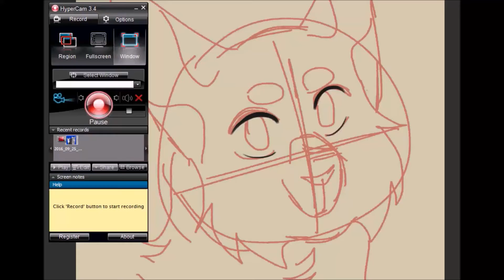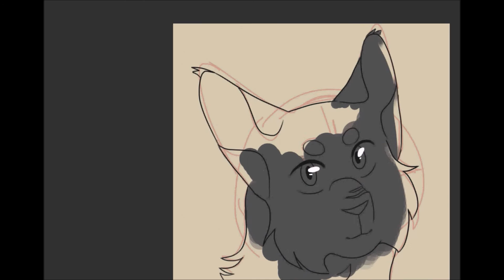Speed Doodle Silver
I recorded this a few months ago I just never got around to editing or posting it.
I made this as a sort of test for photoshop. This was my first time recording or really doing a personal drawing on the program.

Duck tales Remastered Soundtrack - Moon Theme